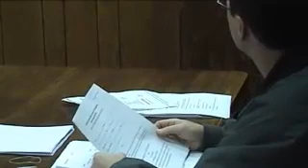March 2013 Warren City Council Meeting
As shown live.